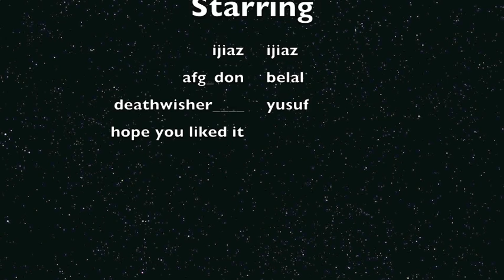Battlefield3 FUN!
ijiaz , yusuf and belal  mess around with tanks and snipers      UKF squad